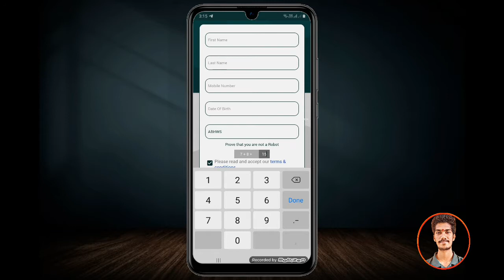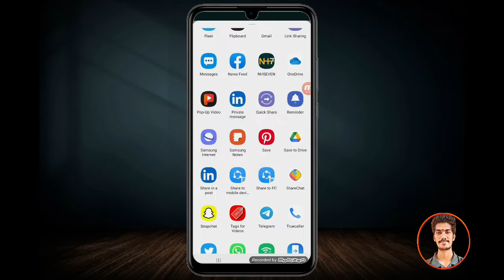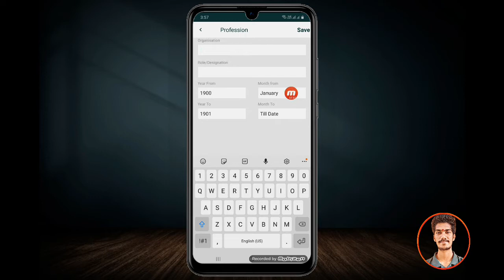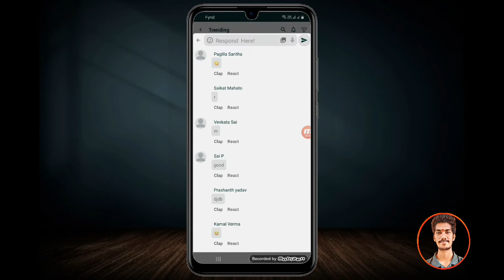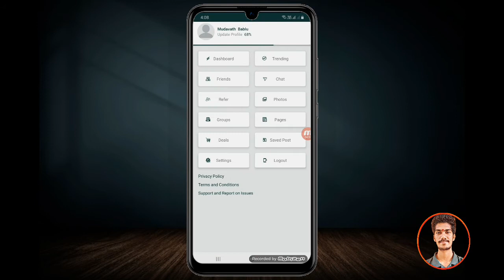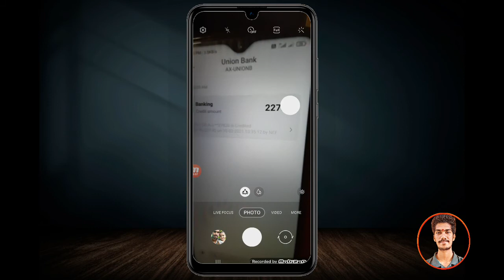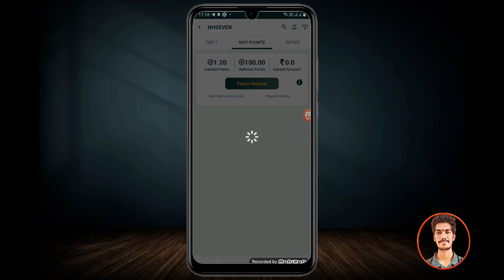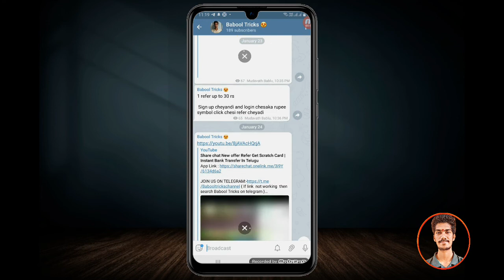NH7 App offer Like & comment Earn Money | Telugu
{ If link not working then search Babool Tricks on telegram }